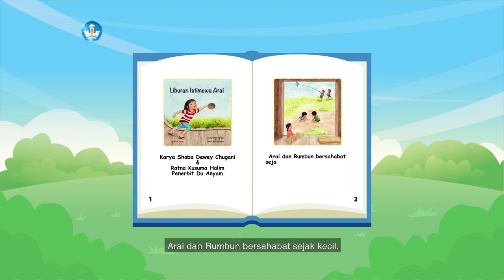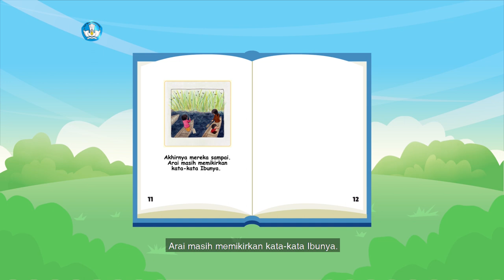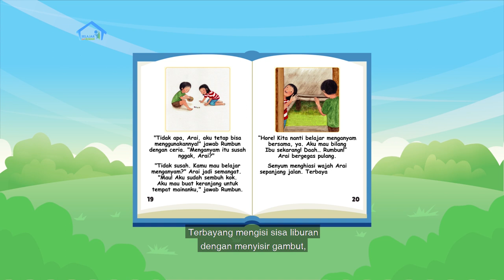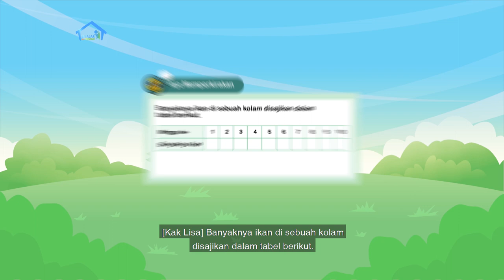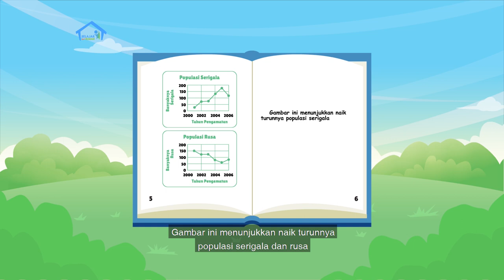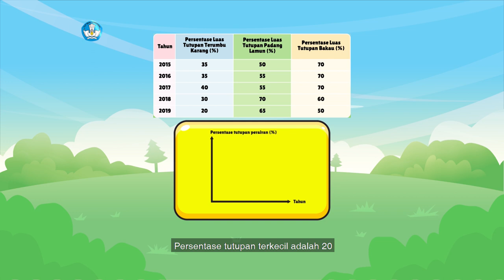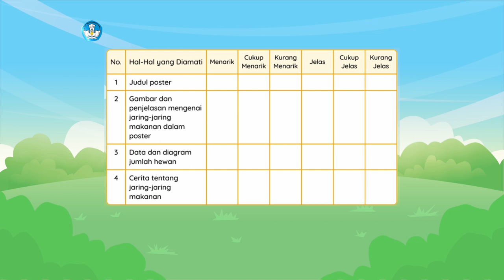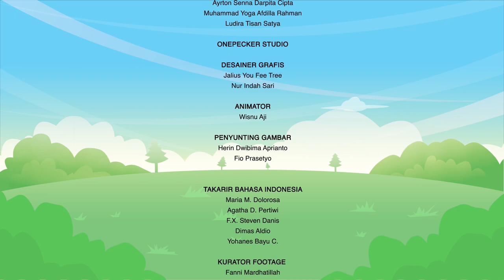BDR | SD Kelas V | Episode 72 - Lahan Gambut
Sinopsis

Kak Lisa mengajak teman-teman menanam pohon, karena pohon dapat menghasilkan oksigen dan menyerap polusi. Dari bacaan “Liburan Istimewa Arai” kita jadi tahu, sejak lahan gambut dijadikan perkebunan, makin susah dan jauh kita mencari tanaman purun untuk dianyam. Lalu, apa itu lahan gambut, dan apa manfaatnya? Kak Lisa dan Frans lalu mengira jumlah ikan dalam kolam berdasarkan data berbentuk tabel, menyimak teks “Jaring-jaring Makanan” dan menggunakan diagram batang terkait keberadaan ekosistem terumbu karang, padang lamun, dan mangrove di Taman Nasional Perairan Laut Sewu, NTT.